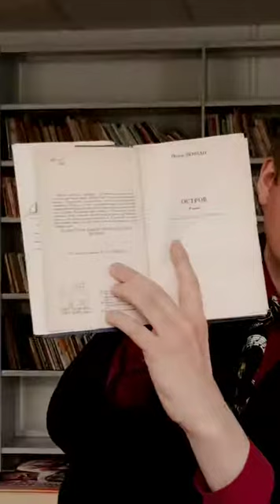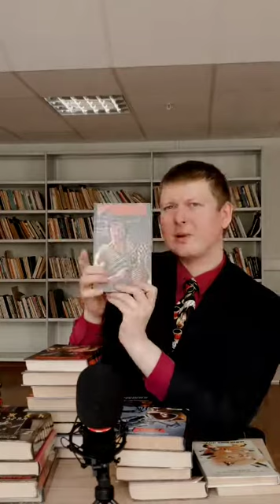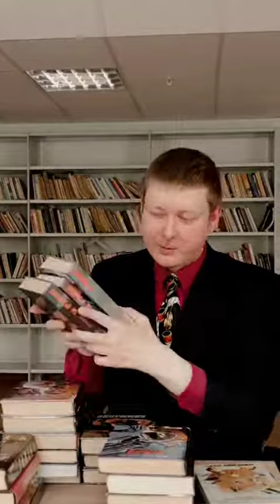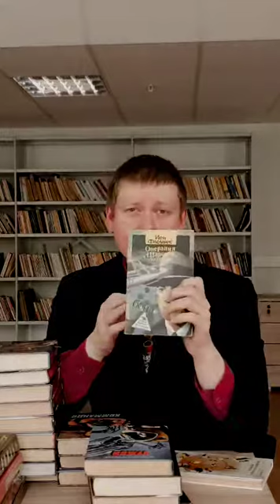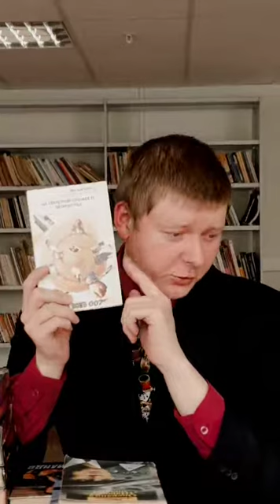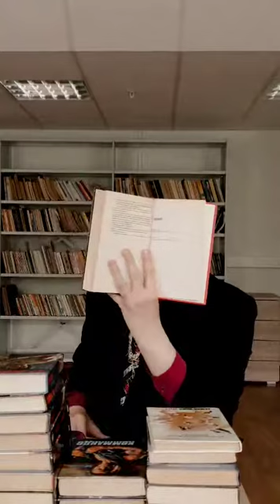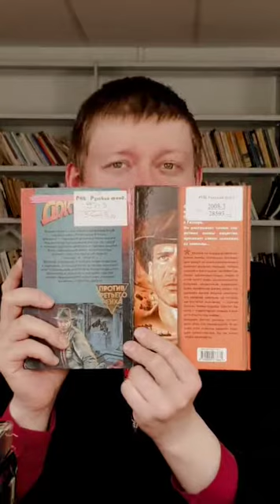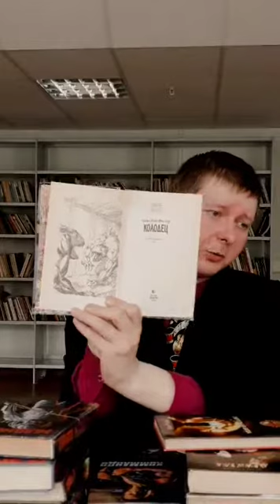Прямой Эфир РНБ - тема Новеллизация часть I (от 28\04\2021)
беседу провел Зам. пресс-службы Тарасов Андрей Александрович